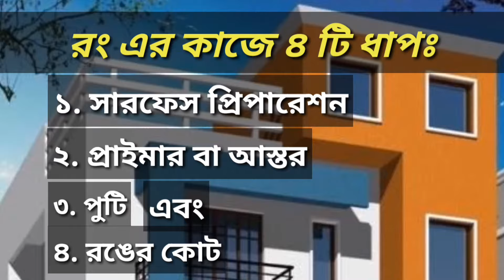বাড়িতে রঙের কাজের ধাপ | Building paint work step by step | Building painting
বিল্ডিং এ রঙের কাজ করার কিছু ধারাবাহিক ধাপ রয়েছে।  উক্ত ধাপসমূহ পর্যায়ক্রমে বিস্তারিত আলোচনা করা হয়েছে। So, ভিডিওটি স্কিপ না করে সম্পূর্ণ সময় সাথেই থাকুন।
ধন্যবাদ